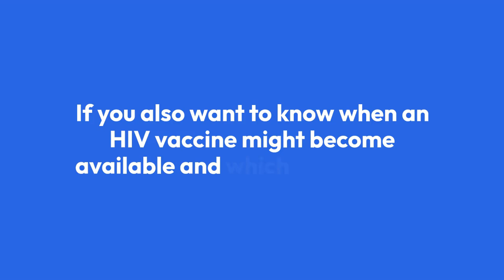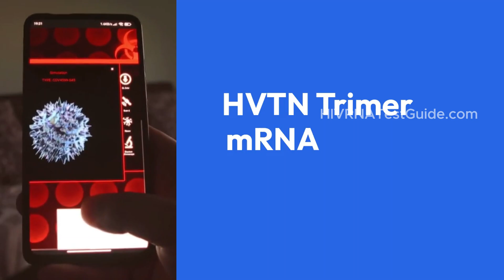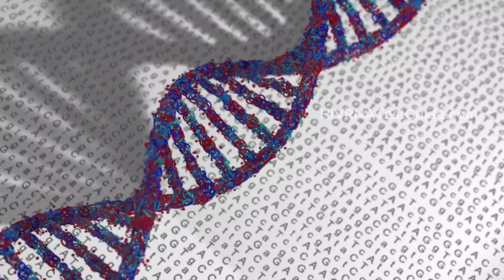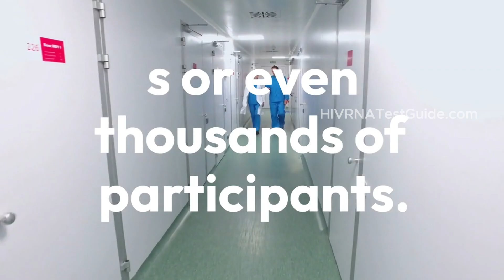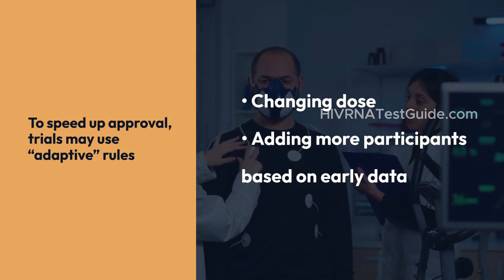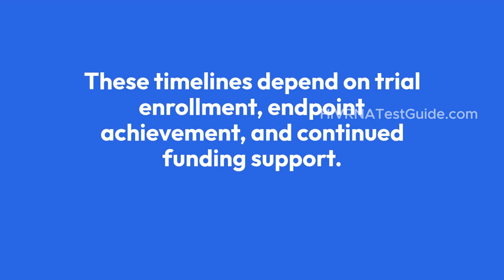Big Update on HIV Vaccine When Will the HIV Vaccine Release?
A major update is here! In this video, we break down the latest developments on the HIV vaccine — where research currently stands, what breakthroughs are expected in 2025, and whether we’re finally nearing a reliable prevention or cure.

We’ll explore the timelines of promising candidates like mRNA vaccines, gene therapy, and long-acting PrEP, and explain how trials are progressing around the world. From safety testing to potential approvals, this video walks you through what’s real, what’s coming, and what it all means for you.

👉 If you're wondering “When will the HIV vaccine be available?” — this video has answers.

🔬 We also discuss:

✅ Regulatory milestones expected in 2025
✅ What makes an HIV vaccine different from other vaccines
✅ The role of mRNA, CRISPR, and T-cell therapies
✅ Challenges with funding, access, and trial diversity
✅ What a “functional cure” could look like?

 If you notice any of HIV signs & symptoms...

TAKE THE FIRST STEP TOWARDS YOU HEALTH...!

For quick, affordable, and confidential HIV testing across the United States.
We have more than 4500+ HIV Testing Centers Across United States.

⏱ Timestamps:
0:00 – Introduction: The HIV Vaccine Question
0:52 – Why HIV Has Been So Hard to Cure
1:45 – 2025: What’s Coming in HIV Vaccine Research
2:37 – Long-acting PrEP vs. Vaccine
3:19 – The Role of mRNA and Gene Therapy
4:05 – Who's Leading the Race?
5:10 – Expected Approval Timeline (2025–2027)
6:22 – Challenges in Global Access
7:00 – What This Means for You
7:45 – Final Thoughts & Call to Action

hiv vaccine 2025, hiv vaccine update, when will hiv vaccine release, is there a cure for hiv, hiv prevention news, long acting prep, hiv cure news, aids vaccine update, mrna hiv vaccine, hiv research 2025, hiv cure timeline, hiv gene therapy, latest hiv updates, how close are we to an hiv vaccine

➡️ GET TESTED & STAY INFORMED!
For confidential, quick, and affordable HIV RNA testing across the United States, and for reliable HIV information, visit our trusted resource: